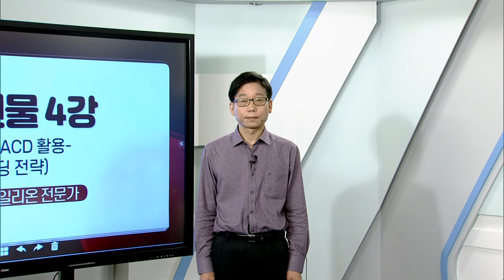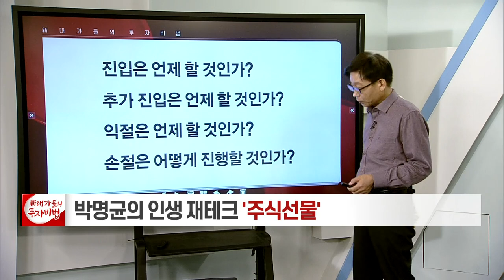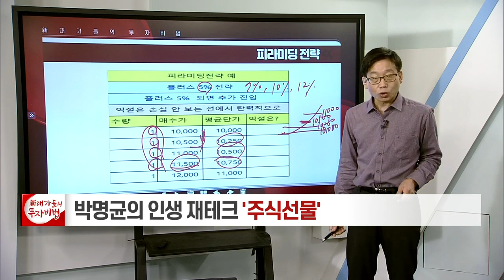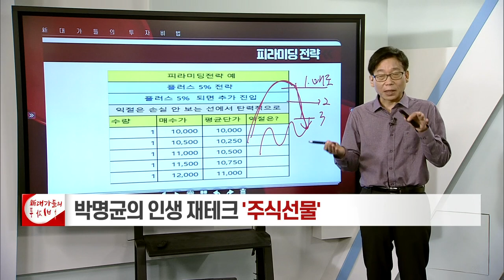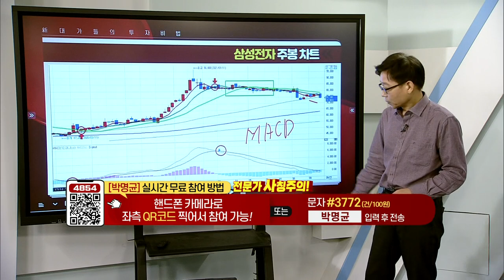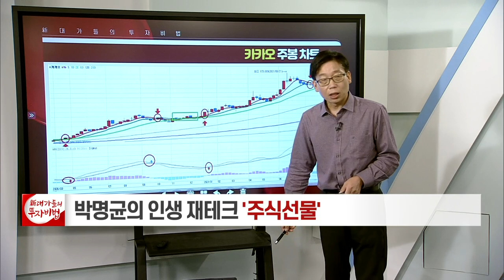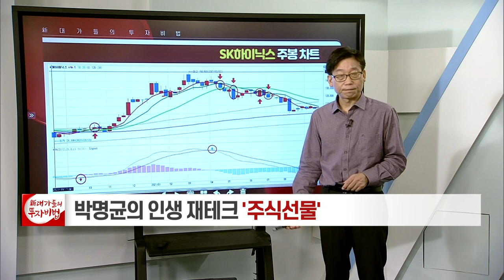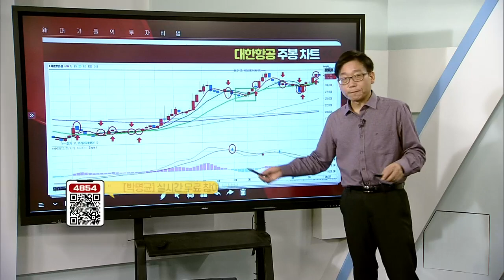이평선+MACD 활용_박명균의 인생 재테크, 주식선물 4강_대가들의 투자비법 (20211001)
# 이평선+MACD 활용 (피라미딩 전략)